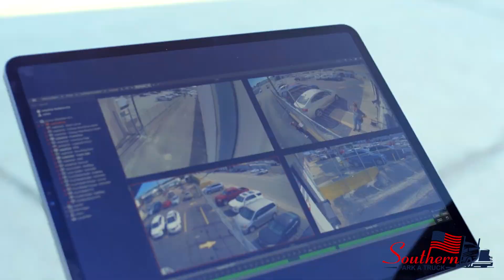Unveiling the Secret to Secure Truck Parking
Do you have trouble finding secure truck parking? In this video, we'll show you the secret to finding secure truck parking. Tractor trailer truck parking can be a headache, but we'll show you how to find secure truck parking that will make your life easy.

"Welcome to Southern Park A Truck" – the ultimate solution for your logistics and truck parking needs! 🚚🛠️

For all you dedicated logistics companies out there, the endless search for secure and convenient parking for your valuable drivers and rigs is officially over. Southern Park A Truck is your one-stop destination for state-of-the-art overnight parking facilities, and we're here to ensure your trucks are well-rested and ready for action. 🚛🌙

Situated within easy reach of the bustling highways I-20 and Bobby Jones Expressway, our prime locations offer you a hassle-free experience, making us the perfect choice for your logistics operations. Finding secure and easily accessible parking for your fleet has never been easier, thanks to our user-friendly online reservation system. 🌐📲

Don't miss this opportunity to experience top-tier truck parking with Southern Park A Truck. Trust us with your truck parking needs, and you won't be disappointed. and reserve your spot today. 🛣️🚀 Your trucks deserve the best, and we're here to provide it!

📍 Spot Us At: 1550 Doug Barnard Pkwy Augusta GA 30906